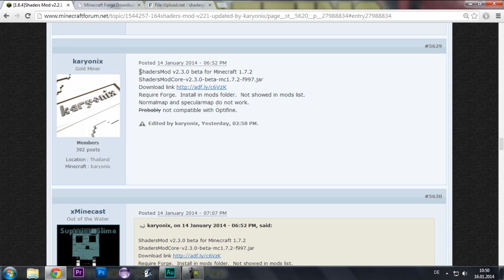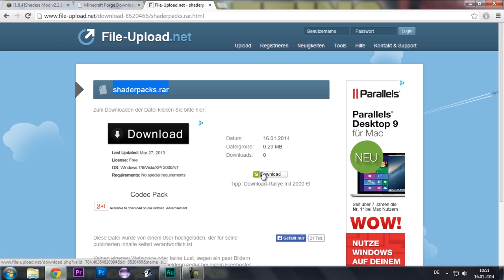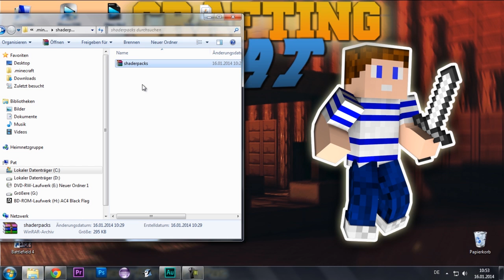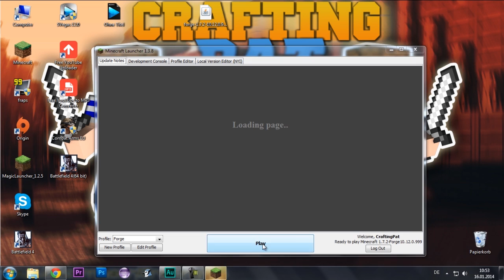[TuT] Minecraft 1.7.2 SHADER MOD Installation Seus V8/10 + Water Shader + SHADERPACKS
►Ich hoffe das Video hat dir gefallen, über eine Bewertung sowie dein Abo freue ich mich wirklich ! (:

•Mein Skype Name:
CraftingPat

•Mein Minecraft Name:
CraftingPat